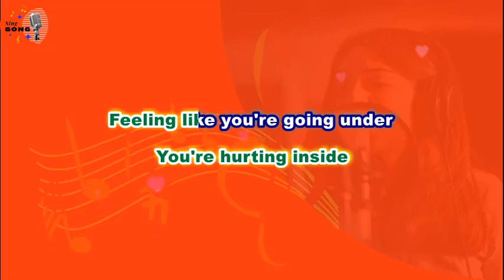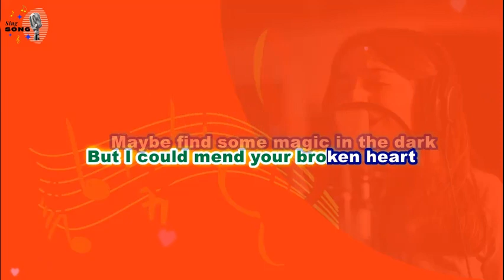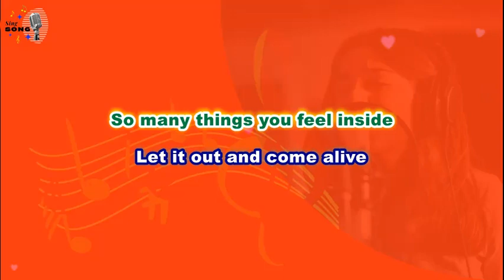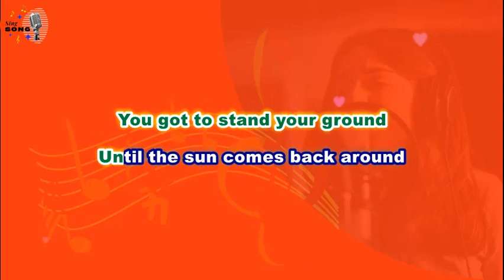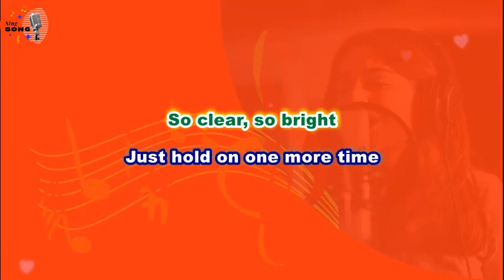Mari Hamada - Hold On (Karaoke Version)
Mari Hamada is a Japanese heavy metal and pop rock singer. In 1994, he released the popular song "Hold On". (Source: Wikipedia)